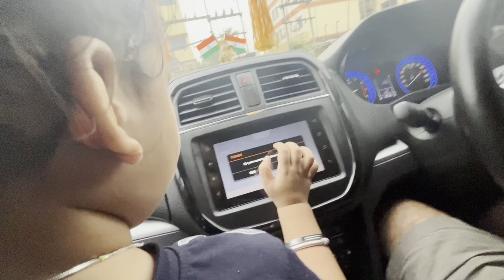Chintu chale apne ghar || Tanu ka birthday celebration hua pura din enjoy